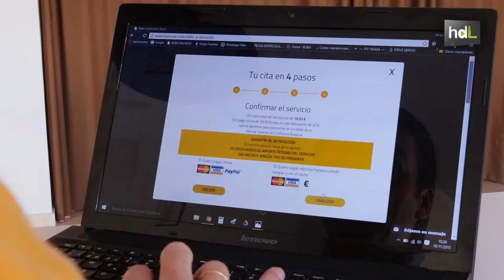HDL Bubocar: diagnóstico y presupuesto de averías a domicilio antes de llevar el coche al taller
Bubocar es el proyecto con el que el emprendedor sevillano Sergio Fuentes pretende revolucionar el sector de la automoción en España. Tras sufrir la avería, el cliente introduce sus datos y los del coche en la web. A las pocas horas, recibe la visita de un técnico que le ofrece un diagnóstico y un presupuesto para el arreglo. Si el cliente lo acepta, el técnico lleva el vehículo al taller y se lo devuelve ya reparado.